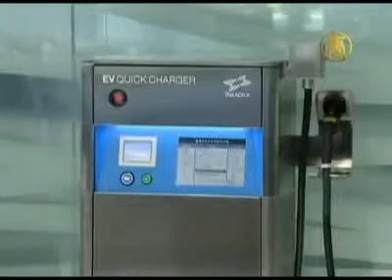New Electric Car Unveiled in Japan